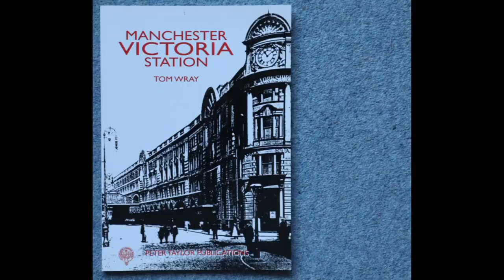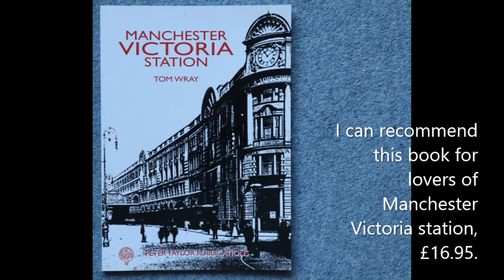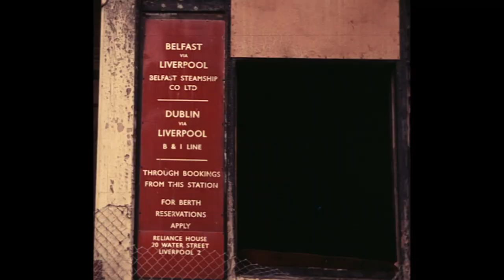Railways around Manchester Victoria in the 1970s.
Photos of stations, trains and signal boxes in and around Manchester Victoria, in the 1970s. Including Oldham, Stalybridge and Blackburn.
If you'd like to thank me for sharing these by buying me a coffee - see the following link:-